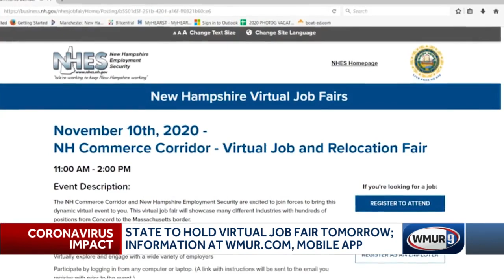State to hold virtual job fair tomorrow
Officials have said unemployment is still a serious problem in New Hampshire. But, there are jobs out there and a virtual job fair is being held Nov. 10.